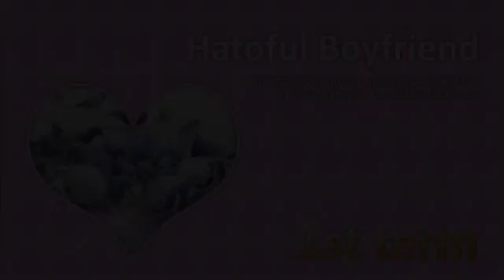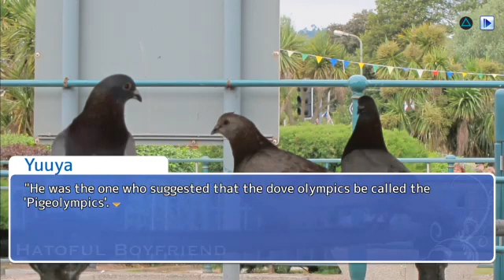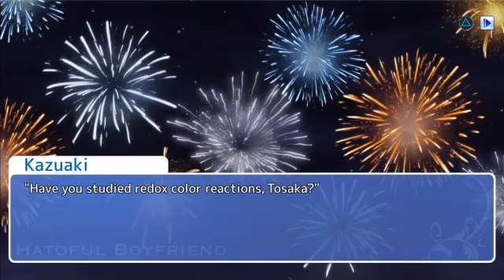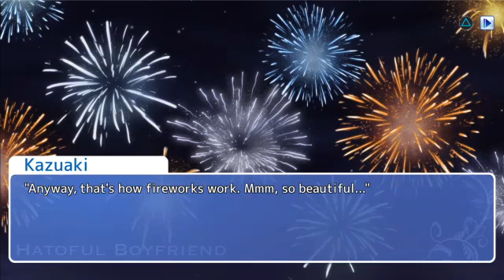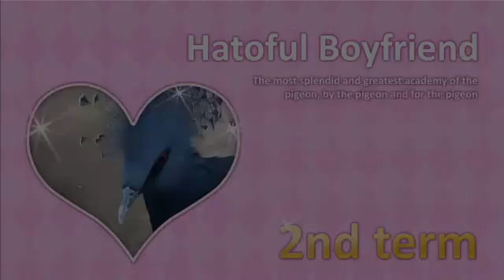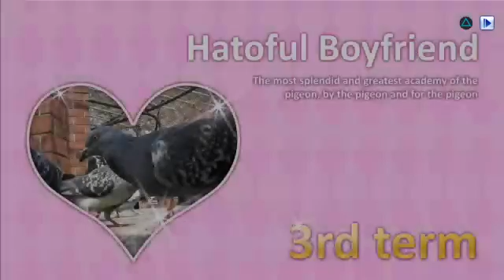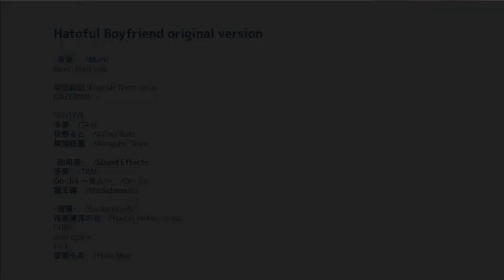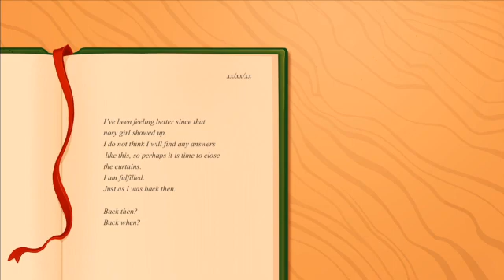✨Boyfriend Reveal! Plus Dream Daddy Dating Simulator Knock-Off✨1/23 ENG PS4✨